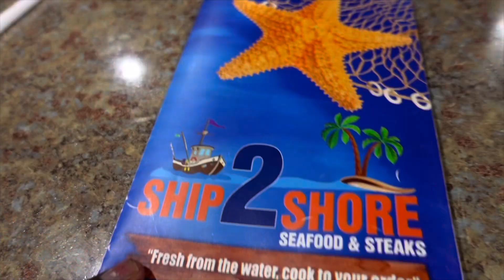DAILY VLOG: I CHEATED AGAIN +NEW SEAFOOD RESTAURANT + ALOT of chatting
AIR FRYER

Wrapping waitst trainer

Waist trainer / back brace

Tank Tops